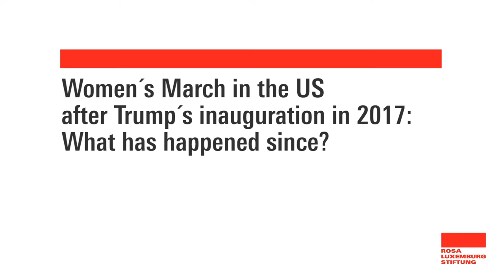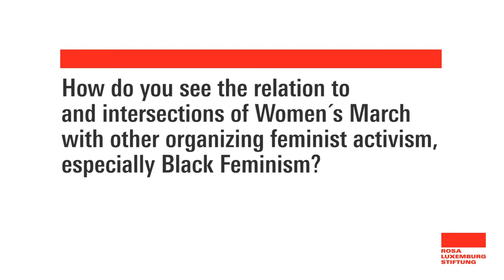Cassady Fendlay: Organizing feminist protest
Interview with Cassady Fendlay, head of communications, Women's March.
Katharina Pühl talked to her about the Women´s March in the US one year later.

The questions:
- Women´s  March in the US after Trump´s inauguration in  2017: What has happened since?
- How do you see the relation to and intersections of Women´s March with other organizing feminist activism, especially Black Feminism?
- How did you perceive reactions and resonances from international/global feminist activists contexts?
- Right wing populism and authoritarian antifeminism: What is your movement´s answer to fight this challenge?
- What is your peronal appraisal for US and international feminist organizing for solidarity in near future?